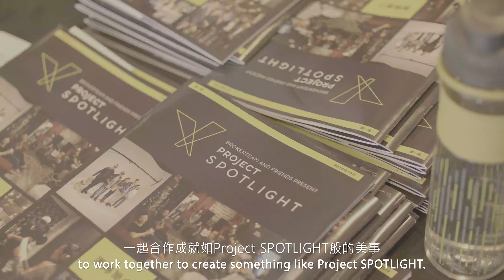BrokerTeam X CAA Insurance X Project SPOTLIGHT 2019: Corporate Social Responsibility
With the support of Joy Beyond Vision Community (JBVC) and Across U-hub, BrokerTeam hosts and organizes its corporate social responsibility project for a second year: Project SPOTLIGHT 2019. In November 2019, Project SPOTLIGHT will bring to Canadian audiences an inclusive screening of the Hong Kong documentary film My Voice, My Life. Directed by Oscar-winning director Ruby Yang, this internationally acclaimed documentary tells the story of personal growth by a group of at-risk youths as they go through six months of rigorous training to produce a theatrical music performance.

This FREE event will be conducted in English and Cantonese, and the film will be presented with English and Traditional Chinese subtitles. For an inclusive film screening, Across U-hub’s young vocal talents will perform live audio description for the visually impaired via wireless headset systems, with script provided by The Hong Kong Society for the Blind. The film’s director, Ruby Yang, and creative consultant, Lambert Yam, will be in attendance from Hong Kong to share their thoughts.

由聯合保險策劃及推動，並由樂明視障團及燃動青年共同主辦的Project SPOTLIGHT 2019，將於今年11月為加拿大觀眾呈獻香港紀錄片電影《爭氣》。屢獲國際獎項的《爭氣》由榮獲奧斯卡最佳紀錄片大獎的導演楊紫燁執導，講述一班香港弱勢少年透過接受音樂劇培訓的成長經歷，從中道出一般東亞裔家庭和身體障礙人士別有共鳴的成長故事。這場共融電影會的粵語口述影像稿件由香港盲人輔導會提供及指導，並將由燃動青年的年青義工為視障觀眾提供即時口述，聲頻將經戲院內的無綫耳機傳送。

屆時本片導演楊紫燁及創作顧問任國光將從香港到多倫多出席，與觀眾分享關於電影的人和事。